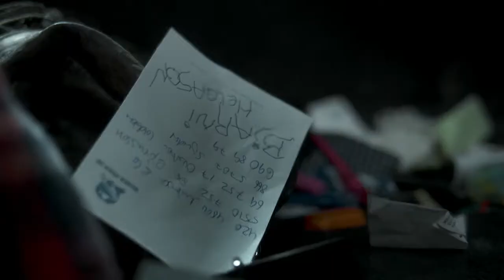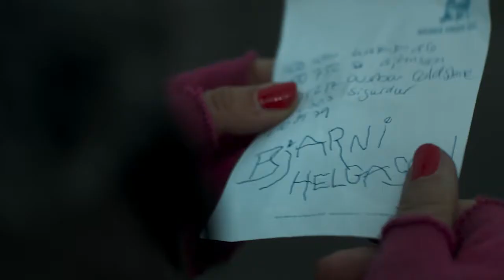islandkrimi.westfjord: unur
islandkrimi - der tote im westfjord
director: till endemann
d.o.p.: lars liebold
production: ndf
client: ard / degeto